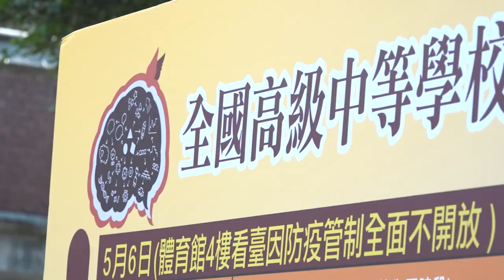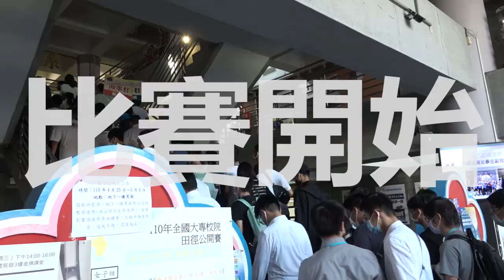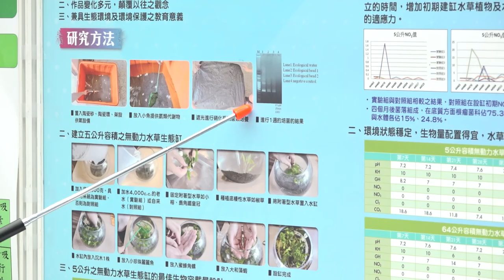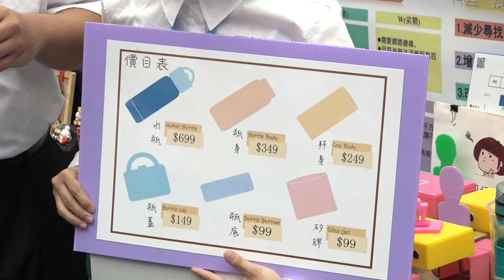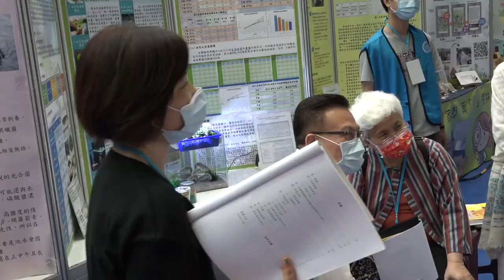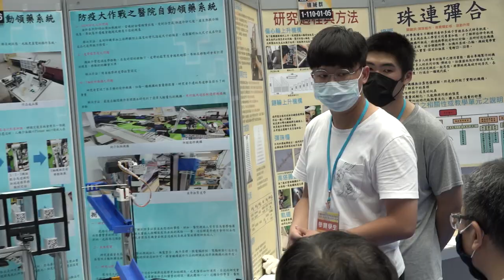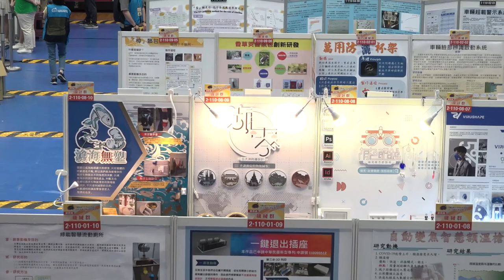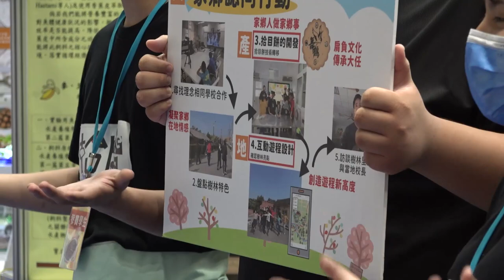110年5月7日評審日